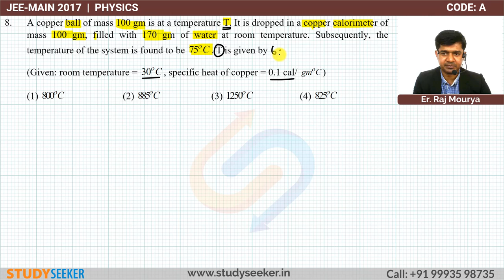JEE MAIN 2017 SOLUTION PHYSICS Q 8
A copper ball of mass 100 gm is at a temperature T. It is dropped in a copper calorimeter of mass 100 gm, filled with 170 gm of water at room temperature. Subsequently, the temperature of the system is found to be  . T is given by
(Given: room temperature =  , specific heat of copper = 0.1 cal/  )

Content :     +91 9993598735 | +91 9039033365